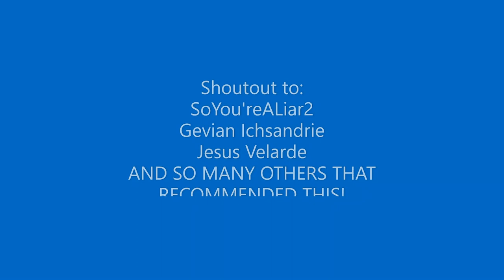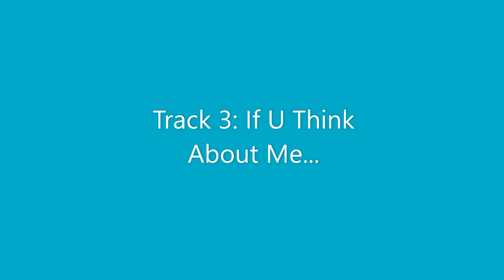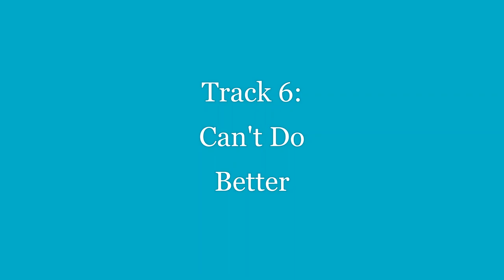Kim Petras - Era 1 (Reaction)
Hello Everyone!

Sorry for the delay in this video! As I said in the video, I had a problem with the first video
and I had to refilm this. This time, I filmed the video with my best friend and roommate Breanna.
This is her first time doing a Youtube video and I think she did a great job!

Anyway, this playlist was a great beginning to Kim Petras now career. It definitely showed what she could do in the future and

Track 1: 1,2,3 Dayz Up (ft. Sophie)
Track 2: Homework (ft. lil aaron)
Track 3: If U Think About Me...
Track 4: Heart to Break
Track 5: All the Time
Track 6: Can't Do Better
Track 7: Faded (ft. lil aaron)
Track 8: Slow It Down
Track 9: Hills
Track 10: Hillside Boys
Track 11: I Don't Want It At All
Bonas: Feeling of Falling (Cheat Codes)
2019 BunHead

Thank-you again for the comments, likes, and subscribes. I'm so excited for Turn off the Lights, Vol. 2!